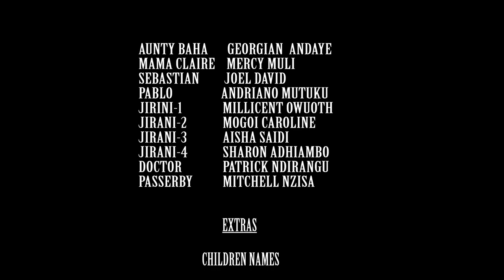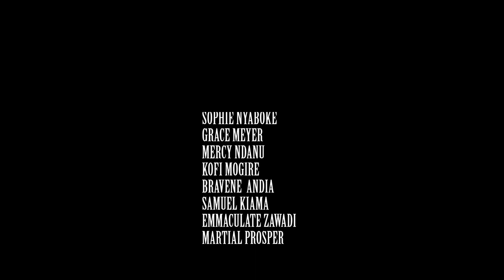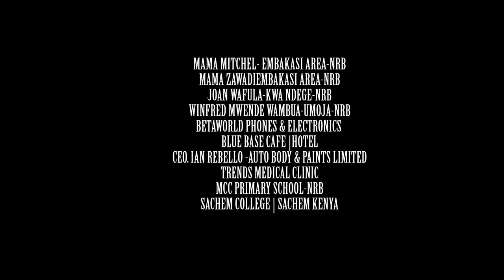Atarudi Episode 1 Embakasi Movie star | Kenya Latest Movie 2021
"Atarudi"  is one of the Kenyan Trending and Interesting movie to watch , very educative about friendship of nowadays , family affairs. The Story about Claire and Trevor who fall in undying love. Massawe a best friend of Trevor started living with Claire later after they met while trying to commit suicide. Kasanga a best father figure who try everything possible to stand with wife Safina